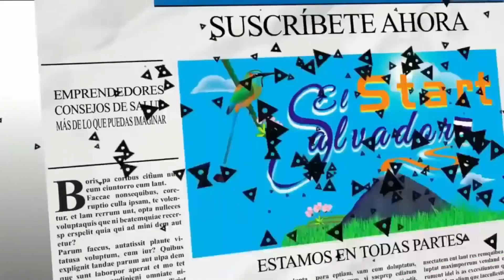¡AMIGOS DE AUSTRALIA MANDAN AYUDA PARA DOÑA MARIA UNA PERSONA NO VIDENTE!